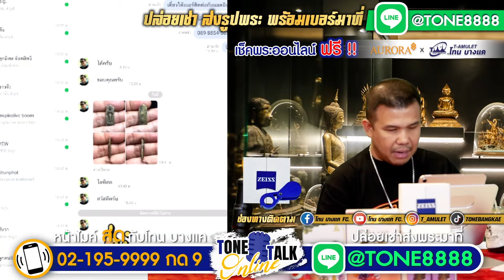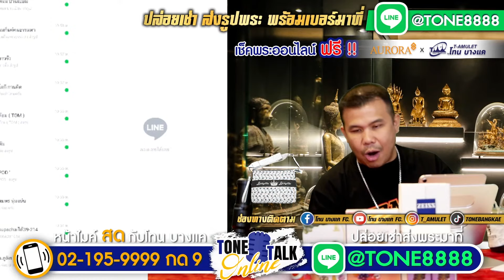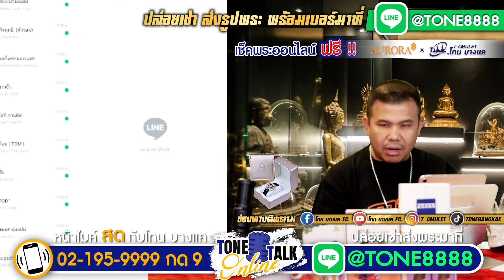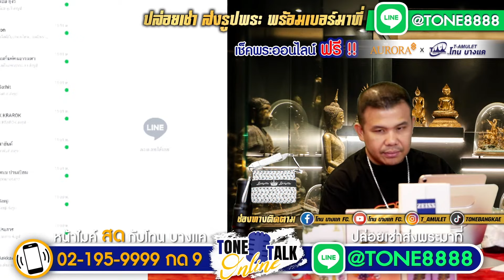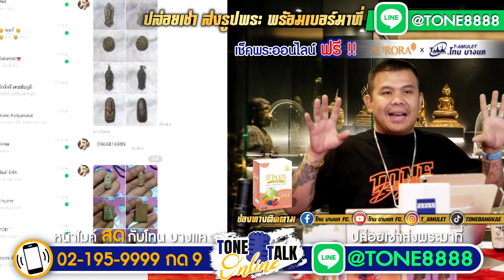เกร็ดความรู้ “เรื่องการหล่อพระ”